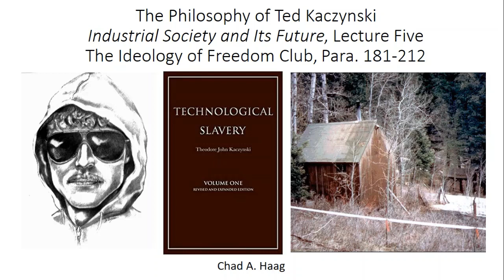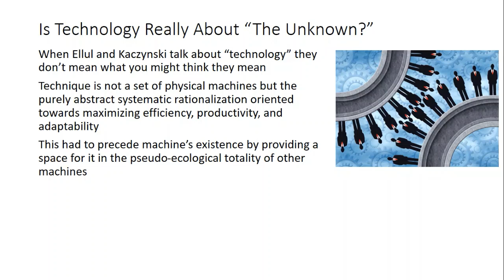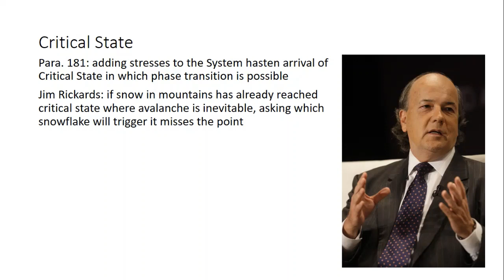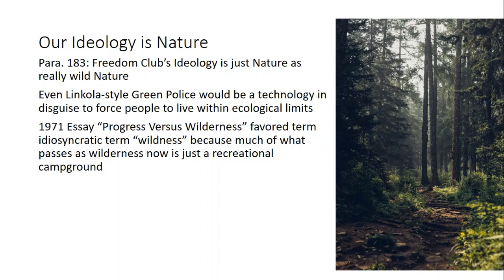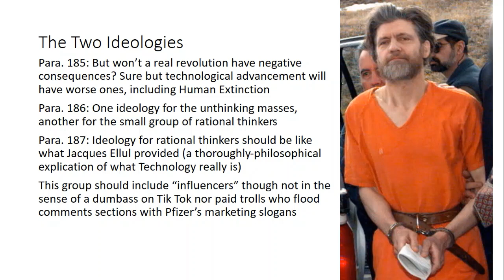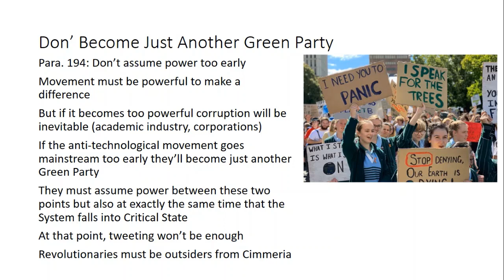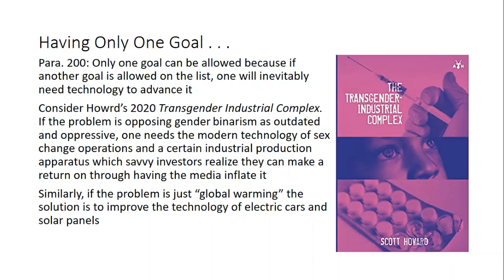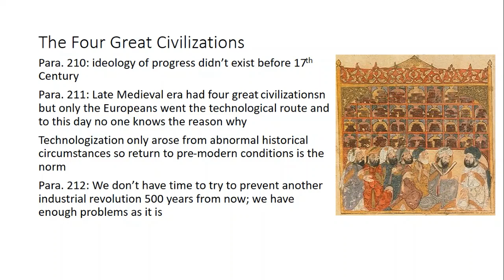The Philosophy of Ted Kaczynski Industrial Society and Its Future Lecture 5 Ideology of Freedom Club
As we move on in our paragraph by paragraph analysis of the so-called Unabomber Manifesto Industrial Society and Its Future, we examine Freedom Club's Ideology of Wild Nature and Kaczynski's speculations on how a revolution might unfold. Also, the question of whether Kaczynski is an example of "Deep Accelerationism" is discussed in detai.